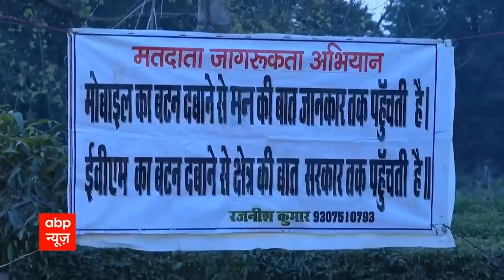UP Elections 2022: Gorakhpur में चुनाव को लेकर क्या है जनता की राय ? कौन बनेगा मुख्यमंत्री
यूपी में छठे चरण का मतदान होने वाला है जिसमें गोरखपुर में भी मतदान होना है. गोरखपुर से देखें कौन बनेगा मुख्यमंत्री का पूरा शो और जानें क्या है जनता के दिल में